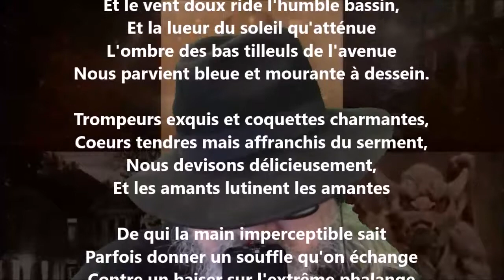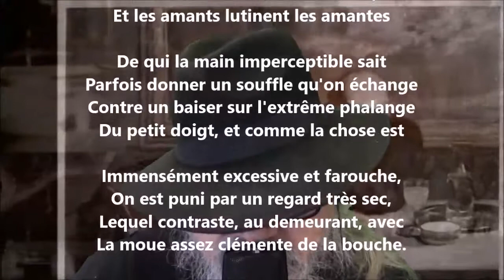À la promenade - Paul Verlaine lu par Yvon Jean